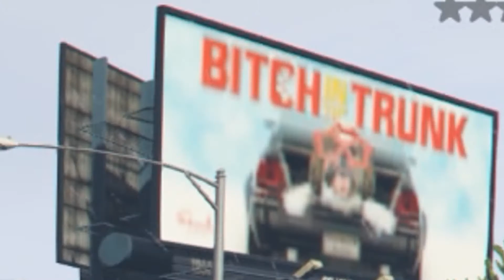Mariah Carey Airport Mayhem - GTA V Gameplay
We take time away from running the Mariah Carey fan club to fly planes, and cause some airport mayhem!